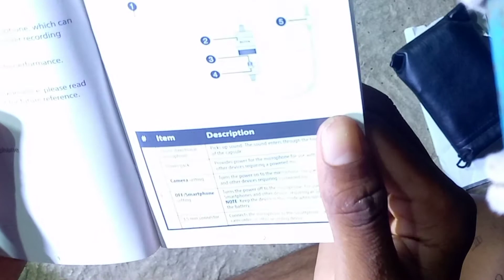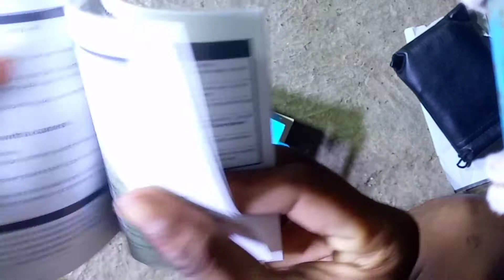boya by m1 mic unboxing and review। YouTube creater#youtube #301 .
boya by-m1 not working android
boya by m1 mic unboxing and review
boya by-m1 unboxing
boya mic